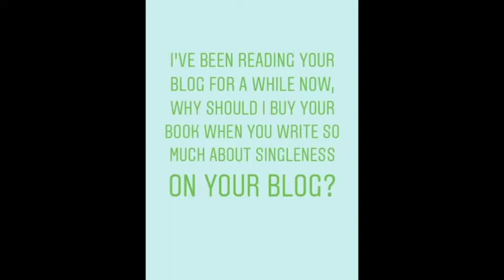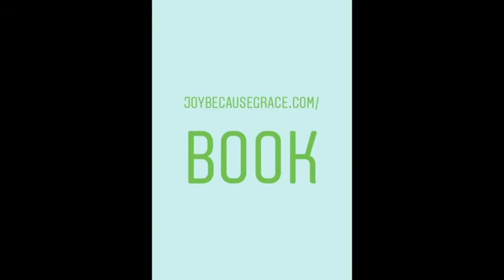Information About Single Conversations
This video was originally published as a series of Instagram Stories :)